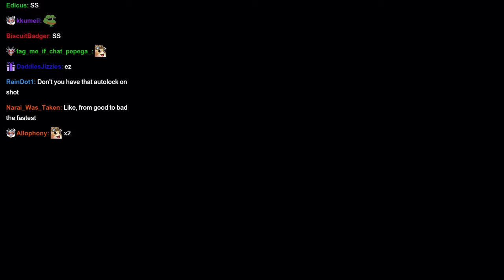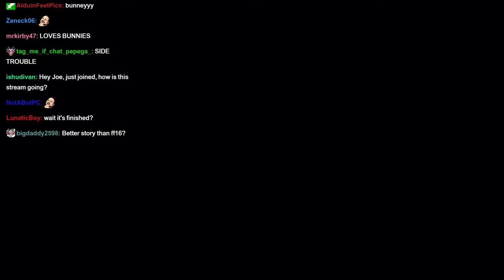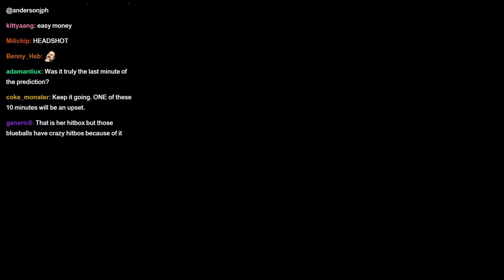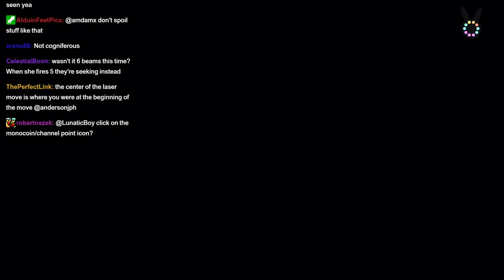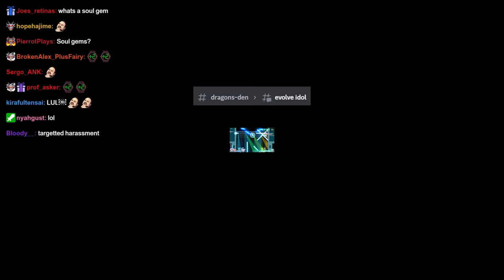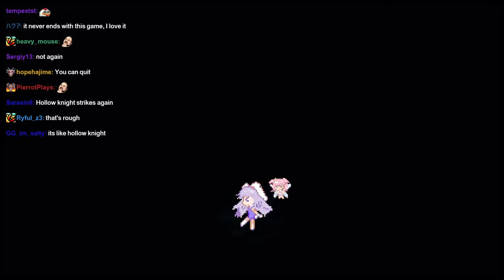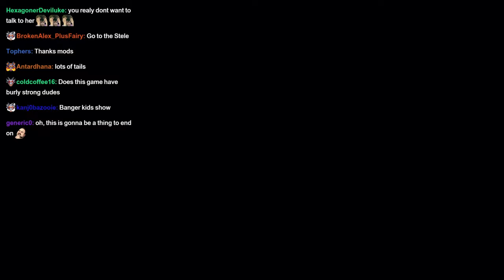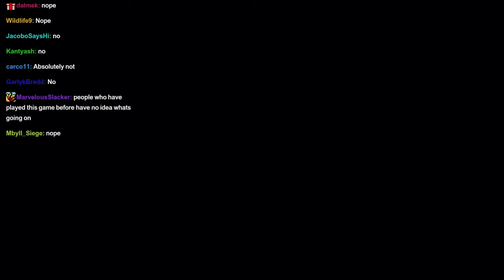Joseph Anderson Prevails Against Despair | Rabi-Ribi Stream 3 Highlights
From 5 hours to 1, watch as Joseph Anderson does a 2½ hour no-hit boss fight because he hates Steins;Gate fans.
8-bit and original arrangements by CreSpirit.
Orchestral arrangement by Taipei Philharmonic Orchestra.

0:00 - Intro
1:48 - Twelfth Boss // Pandora 2
3:52 - Defeating Pandora 2
5:28 - Azure Snowland
6:14 - Thirteenth Boss // Rita
9:30 - Storytime & Messing About
12:25 - Fourteenth Boss // Rita 2
14:43 - Dialogue & Intermission
17:05 - Discussion & Exploration
24:18 - Fifteenth Boss // Seana
48:36 - Escape From Despair
50:55 - gameplay
57:40 - Bunny in the City
1:00:23 - Sixteenth Boss // Illusion Alius 2
1:02:40 - Indignant Outro
s;g fans will never catch a break